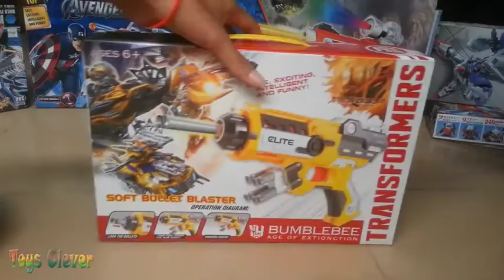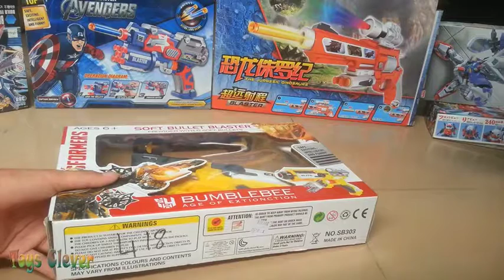How To Soft Bullet Blaster | Soft Bullet Blaster For Childrern | Toy Popular Collection For man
Soft Bullet Blaster
Afbeeldingen Van Soft Bullet Blaster
Avengers Iron Man Soft Bullet Blaster Toy Gun - Youtube
Optimus Prime Soft Bullet Blaster My Awkward Vido - Youtube
Soft Bullet Gun (Nerf N-Strike Vulcan Ebf-25 Blaster) - Youtube
Avengers Soft Bullet Blaster Weapon - Youtube
Wholesale Soft Bullet Blaster -
Yks-T9 10 Pcs Eva Soft Bullets Blaster Nerf Toy Gun Bullets Flexible ...
Nerf Guns | Soft Bullet Toy Guns | Ebay
Vaibhav Super Transmutation Gun - Soft Bullet Blaster Optimus ...
Buy Transformers Soft Bullet Blaster Optimus Prime Gun Online In ...
Soft Bullet Hard Bullet
Soft Bullet Swap
Soft Bullet Covered Bond
Soft Bullet Notes Raging Fire Semi-Auto Soft Bullet Blaster Gun/20 Dart Toy, Made Of ...
New Raging Fire Semi-Auto Soft Bullet Blaster Gun/20 Dart Toy ...
Blaze Storm Battery Operated Semi-Auto Soft Bullet Blaster Gun Toy For ...
Transformers Soft Bullet Blaster Optimus Prime Gun | Ebay
Soft Bullet Blaster Gun Spider Man -
2014 New Raging Fire, Semi-Auto, Soft Bullet Blaster Nerf Gun, 20 ...
Qoo10 - **Bagusdeals**Elite Blaster Series Fully Auto Soft Bullet ...
Avengers Soft Bullet Blaster - Toys Store
Heroes Hulk Spiderman American Captain Soft Bullet Blaster ...
Electric Soft Bullet Gun Battery Operated Soft Bullet Blaster Age 6+ ...
Soft Bullet Swap
Soft Bullet Notes
Soft Bullet Blaster
Toy For Man
Toy For Men
Toyman - Wikipedia, The Free Encyclopedia
History
In Other Media
See Also
References
New Sex Toy For Men Only! - Youtube
The 11 Best Sex Toys For Men - Men`S Health
Fleshlight Factory Tour
The Couples Toy You Need To ...
How To Find The G-Spot
Male Sex Toys | Buy Sex Toys For Men | Lovehoney
Male Sex Toys - Men`S Adult Toys At Adam &Amp; Eve
: Silicone Vagina Pocket Sex Toy For Men Masturbation ...
5 Sex Toys Every Man Should Own, Use &Amp; Use Again | L.A. Weekly
Adult Toys For Men | Walgreens
The Future Of Onanism: 6 Sex Toys That Redefine Male -
Tonka Toy Man Marvel Iron Man Mark Xlvi Sixth Scale Figure By Hot Toys ...
10 Sex Toys That Every Man Should Try | Metro News
Toy Man Television - Facebook
The Iron Man 3 Gender-Swap Shows Toy Companies Think Women ...
Men`S Toys | Good Vibrations
Ultimate Spider-Man | Spiderman Toy | Spiderman Action Figures
Marvel`S Toy Division May Have Nixed A Female Villain In Iron Man 3
Autoblow 2 Blowjob Machine | Male Sex Toys | Sex Toys For Men
9 Greatest Homemade Sex Toys For Men | How To Make Sex Toys
Original `Iron Man 3` Villain Nixed Due To Toy Fears, Says Director ...